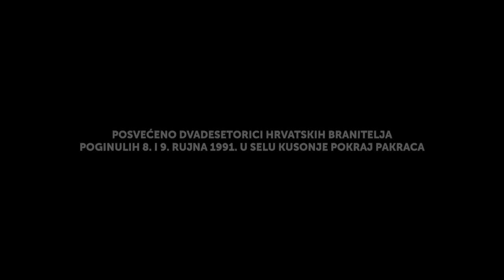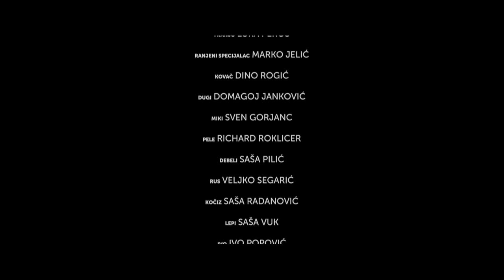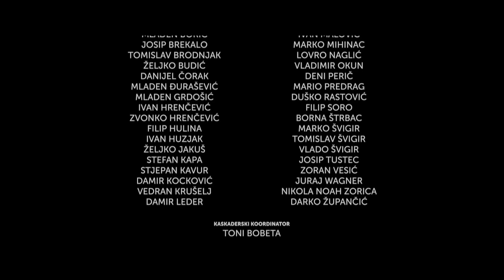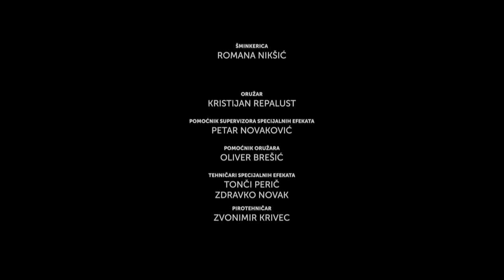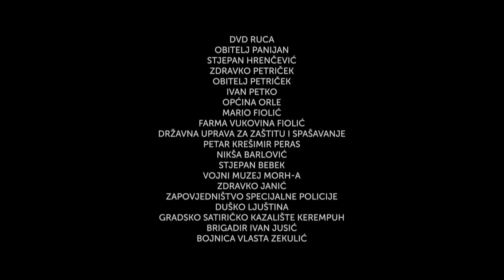AMBUSHED | HD WAR MOVIE | FULL FREE ACTION FILM IN ENGLISH | REVO MOVIES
In the autumn of 1991, a small group of Croatian soldiers go on patrol in an improvised armored vehicle. Soon after that they would get ambushed and their vehicle would get destroyed, in that situation they were forced to hide in a nearby house. Whilst stationed in that house they would get attacked by rebel Serbs, Serbian Special Forces and the JNA (Yugoslav People's Army, also reffered to as Yugoslavian National Army). Their resistance to the attackers would last 24 hours whilst their fellow combatants would attempt to try and get them out of there. The movie and story is based on true events which happened during the Croatian War of Independence.

REVO Movies!

Every week exclusive premiere movies on Youtube!

All movies have been licensed by the major distribution companies worldwide!